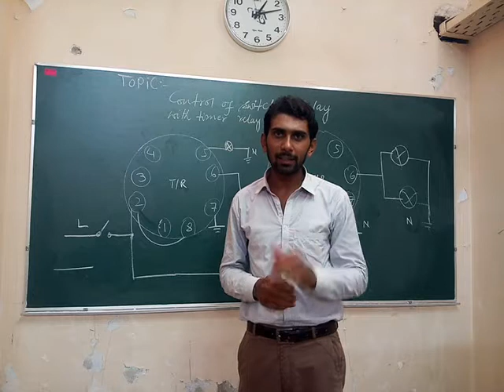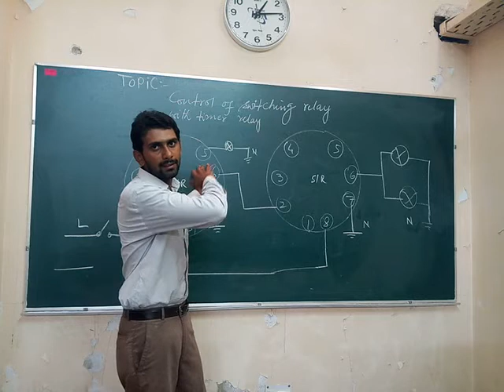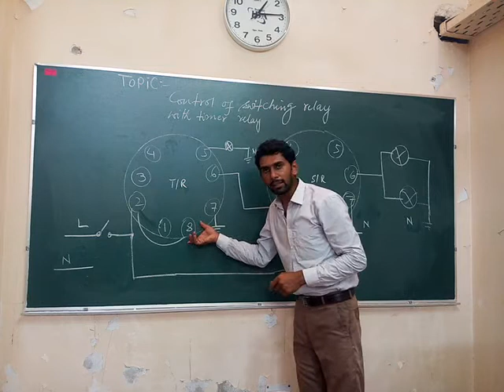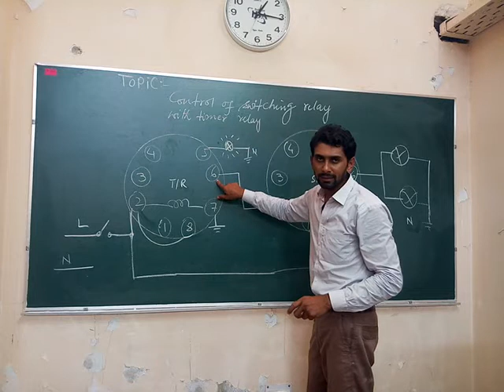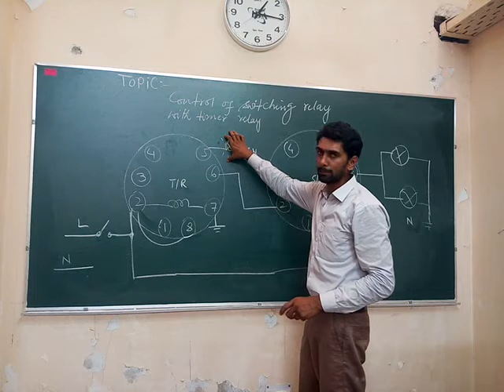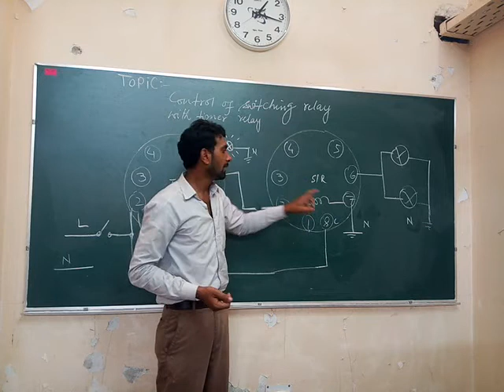Control of load on Relay